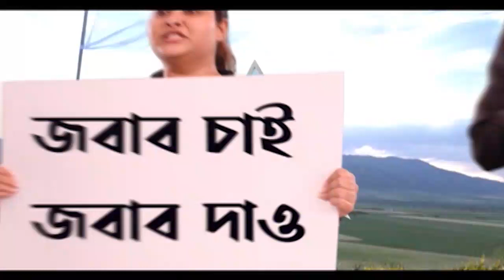Durga Puja 2021: প্রবাসে পুজো! বাঙালির শ্রেষ্ঠ উৎসবে মাতল কানাডা থেকে ওয়াশিংটন ডিসি | Bangla News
সমুদ্র পাড়ি দিয়ে দুর্গাপুজো জার্মানিতেও। এরল্যাঙ্গেন-এ প্রবাসী বাঙালিদের উদ্যোগে আয়োজন করা হয়েছে দুর্গাপুজোর। অন্যতম উদ্যোক্তা ও প্রতিমা তৈরি করেছেন দীপঙ্কর সরকার। উদ্যোক্তাদের সংগঠনের নাম দুর্গাভিল। কানাডার ডারহামে দুর্গাপুজোর আয়োজন আগমনী কালচারাল অ্যাসোসিয়েশনের। ওয়াশিংটন ডিসি ও ডেনমার্কের আলবর্গেও পুজোয় মেতেছেন প্রবাসীরা।